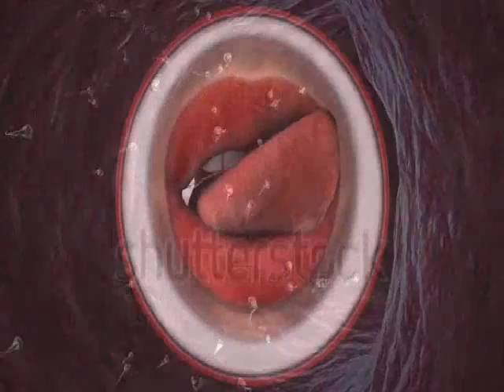"Cum. Come On." (GrownFolk DiscoDub RentParty Mix) by BehindThaGroove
Original R&B HouseDisco Groove...